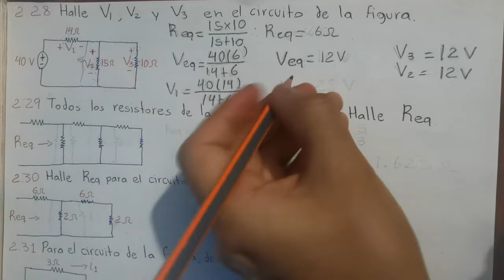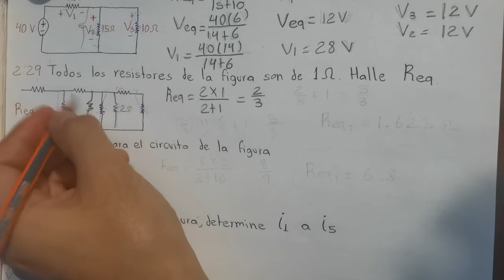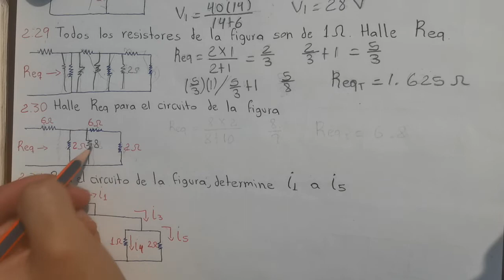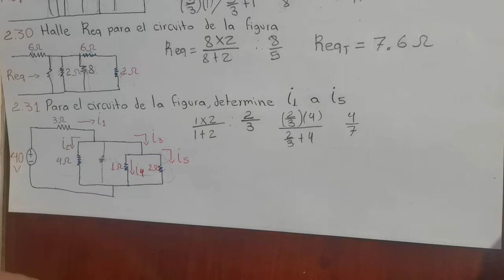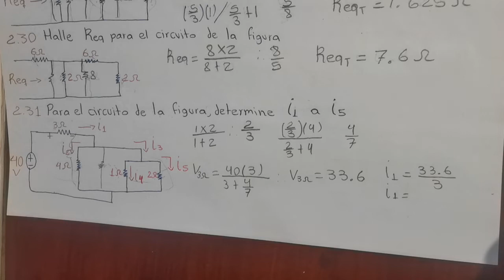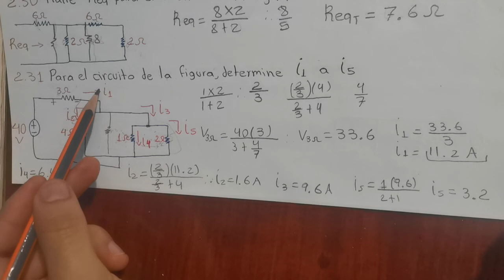Fundamentos de circuitos eléctricos, Sadiku. Problemas resueltos (2.28-2.31)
Problemas resueltos de circuitos eléctricos. Libro: Fundamentos de Circuitos eléctricos, tercera edición.